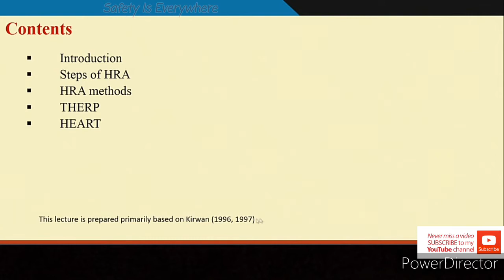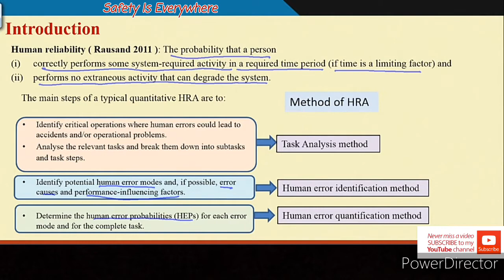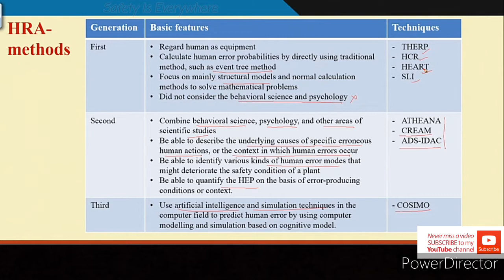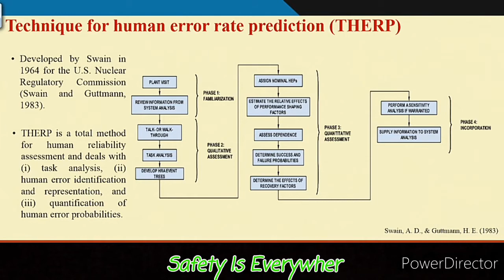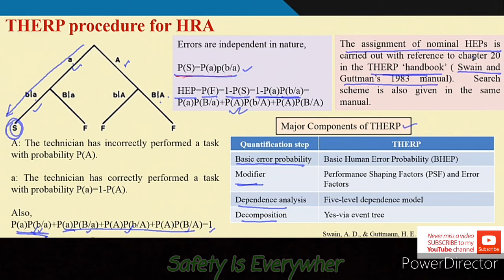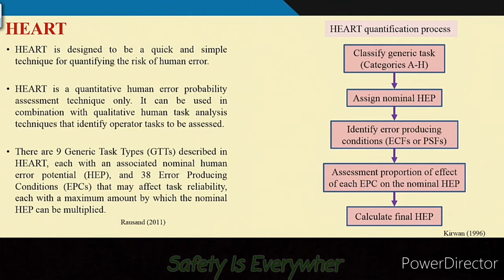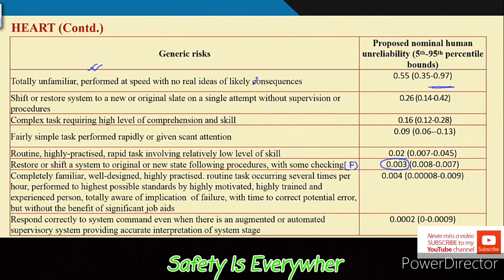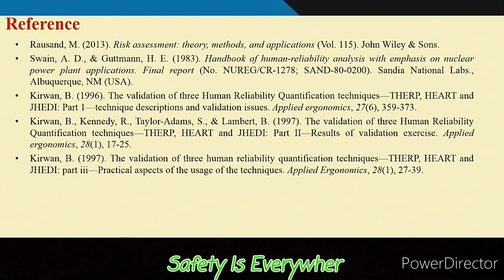Human reliability assessment. THERP HEART HRA Methods. Steps of HRA.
Industrial safety engineering lectures.